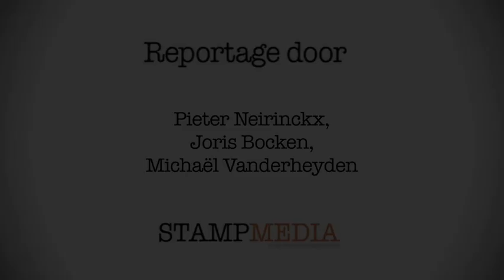Filmfestival Open Doek sluit succesvol af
Tijdens het 20e filmfestival Open Doek in Turnhout, Koersel-Beringen, Roeselare en Lier sprak StampMedia met setfotograaf Kris Dewitte, artistiek directeur Marc Boonen en de eigenzinnige Indiase regisseur Anurag Kashyap. Van de laatste speelden nog niet veel films in de Belgische bioscopen.

In totaal loopt het aantal bezoekers van het festival op tot 40.000, verspreid over de verschillende festivalplaatsen. Open Asia, de fototentoonstelling van Kris Dewitte, is nog tot 30 september 2012 te zien in Kunstforum Würth Turnhout.